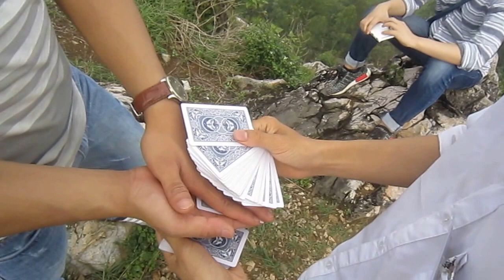ảo thuật đường phố | Núi Trầm | Khắc Phú